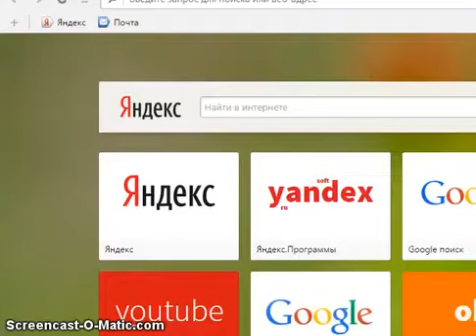Call of Duty